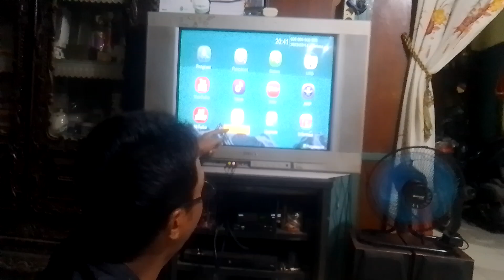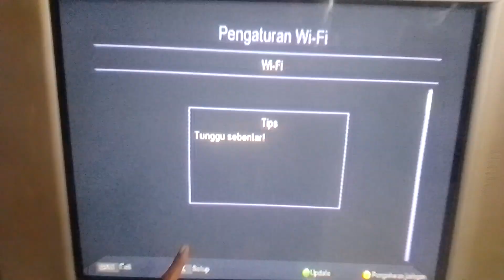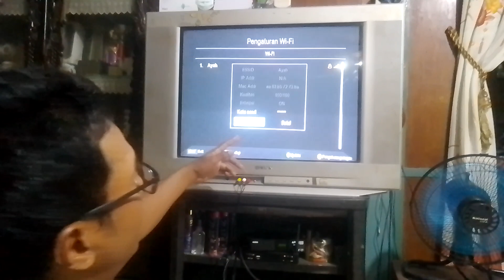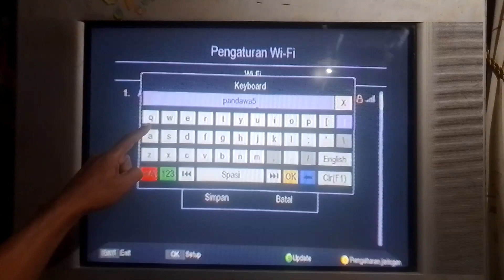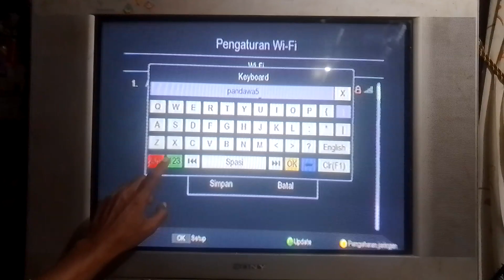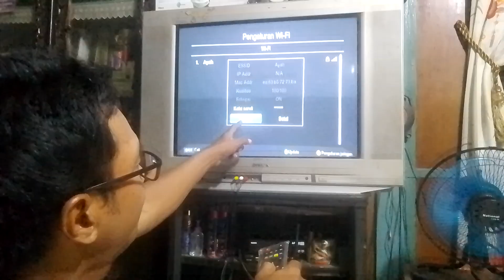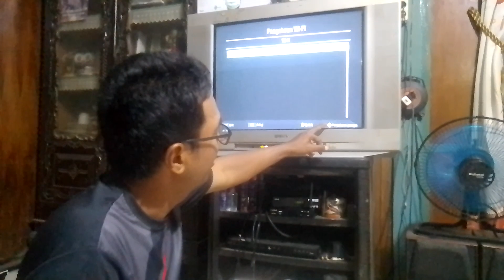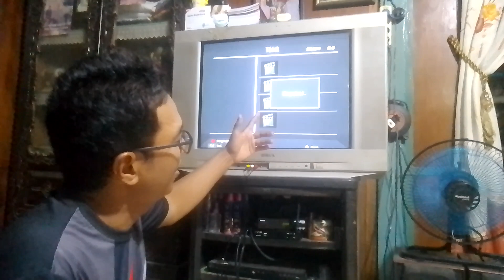Hanya butuh waktu 1 menit pasang dongle di stb dan setting wifinya(dunia milik kita)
di video kali ini kita akan belajar cara cepat dan tepat pasang dongle WiFi dan cara mensetting wifinya.
setelah WiFi yg terhubung,maka kita bisa melakukan apa saja...seakan Dunia sdh dlm genggaman kita.